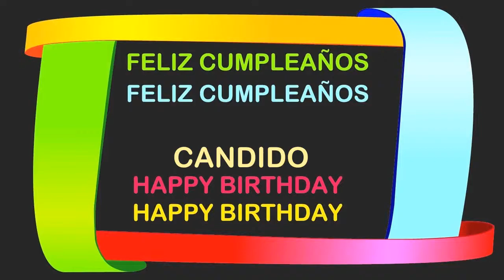Candido Birthday Postcards & Postales